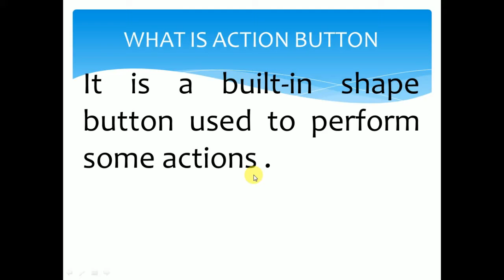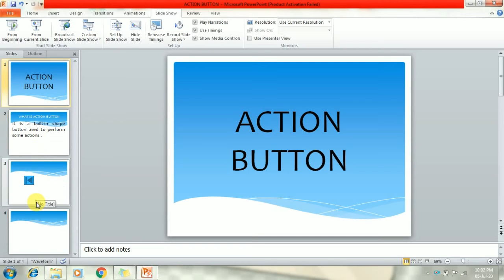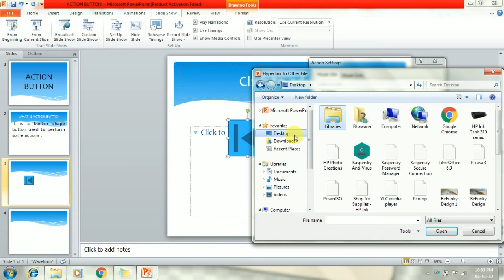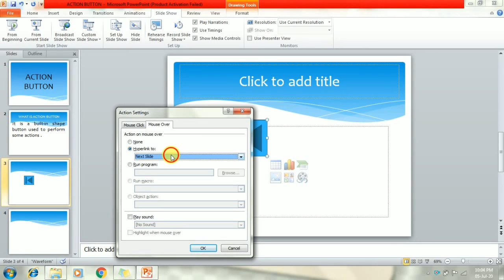How to use Action Button in PowerPoint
What is Action Button?
How to insert it?
How to change its setting

Gadgets, we use for our  videos:

1. Microphone stand
2. Microphone
3. 4G LTE Router
4. Condenser Mic
5. Laptop
6. Phone (Used for recording Video)
7. Tripod Stand
अस्वीकरण:
यह वीडियो सूचना के उद्देश्य के लिए है:
 Pitambara Educators न तो किसी कंपनी का समर्थन करते हैं और न ही किसी कंपनी का विरोध करते हैं। उत्पाद खरीदना आपके विवेक पर होगा।